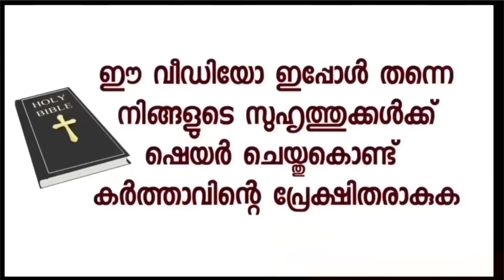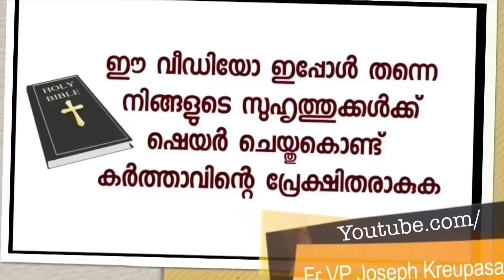നിന്റെ പ്രാർത്ഥനക്ക് ഉത്തരം ഇറങ്ങേണ്ട സമയം ദൈവം നിശ്ചയിക്കട്ടെ